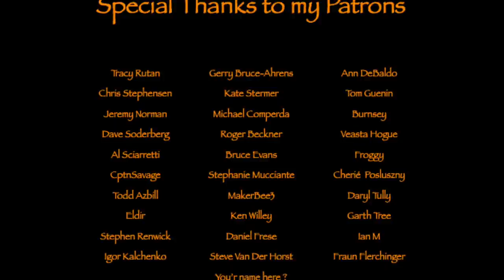Taflkast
Day-hike to Rold Forest together with Martin. Wonderful day where we had some great food and played the Viking dice game: Taflkast
Hope you'll enjoy this little trip together with us, in the beautiful forest.

Svörd Peasant folding knife